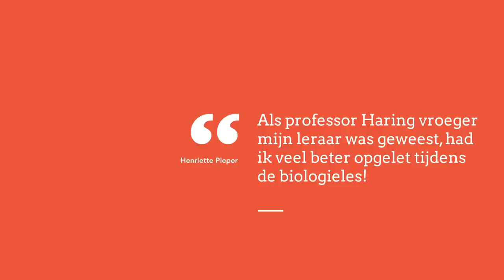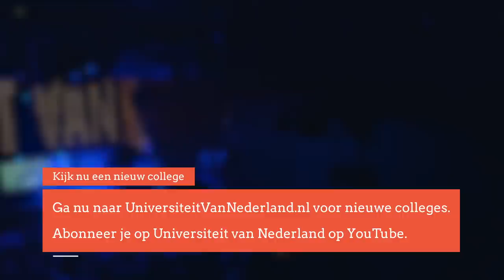Hoe praten planten met dieren? (3/5)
Planten kunnen niet praten. Of toch wel? Volgens professor Haring praten planten wel degelijk. Niet in een gesproken taal, maar in geuren en kleuren. Zo kunnen ze bestuivers aantrekken, maar nog belangrijker; om hulp roepen! Zo weet een plant 'bodyguards' aan te trekken die ervoor zorgen dat insecten die hem aanvreten worden uitgeschakeld.